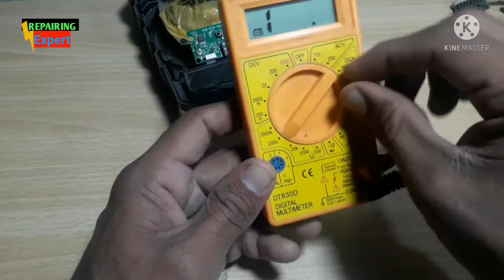How to test Basic Electronics Components using Multimeter | How to test electronic components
How to test Basic Electronics Components using Multimeter.
Here is the video tutorial about basic electronic components testing or electronic components checking
There are so many kinds of electrical and electronic components.

So in this video I covered all basic electronic components testing methods like how to check resistor with digital multimeter how to test transistor with multimeter how to check electronic capacitor How to check electronic component in board and how to check mobile components with multimeter.